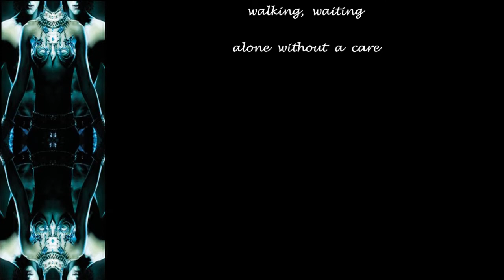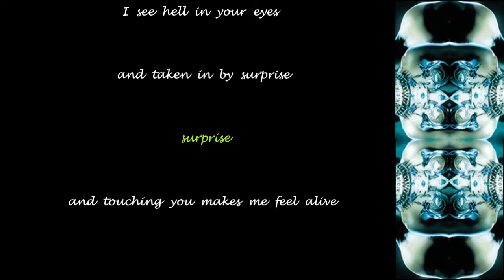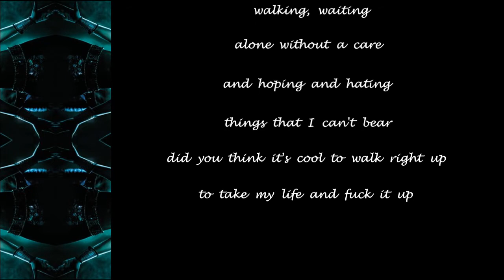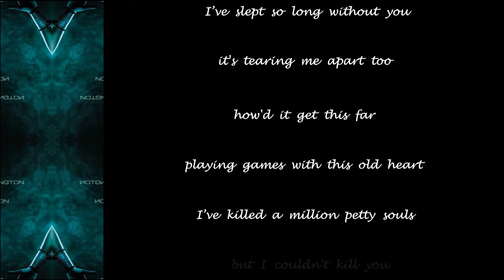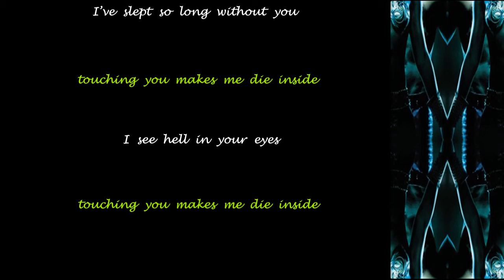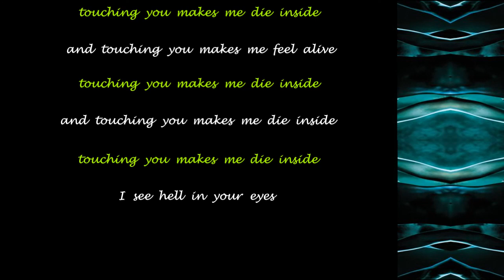Queen Of The Damned - Jay Gordon - Slept So Long - 2002 - Lyric Video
Made this Lyric Video for ''Slept So Long'' sung by ''Jay Gordon'' from ''Orgy'' for the album ''Queen Of The Damned Soundtrack'' (2002)!!